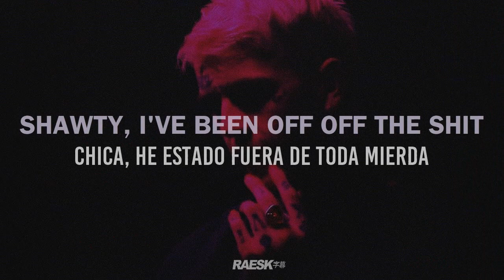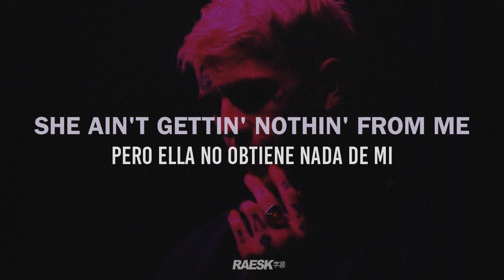Lil Peep - "Crying Diamonds" (Lyrics & Subtitulado)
🔊 Lil Peep - "Crying Diamonds" | Lyrics & Subtitulado al Español

prod. Peso Piddy